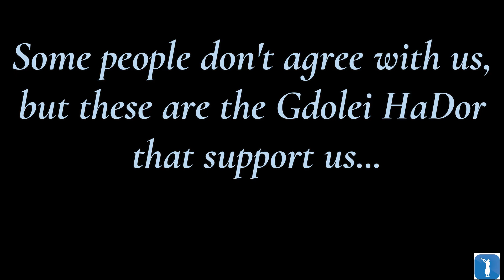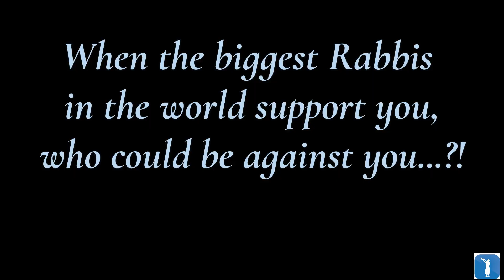Gdolei HaDor Supporting Be'Ezrat HaShem organization- Rabbi Amar Shlit"a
Rabbi Shlomo Moshe Amar is giving his blessings to the Be'Ezrat HaShem organization, for the new project of 1 million Gemara pages, one million books of Tehillim, and 1 million Mishnayot.

The "Be'Ezrat HaShem" organization is a unique organization that combines Torah, charity and Chesed in one place. We take care of the spirituality of the people of Israel by spreading the Torah and Judaism, and also the material needs of the people of Israel by distributing food products or distributing scholarships to needy families, single mothers\fathers, avrechim, orphans and widows, so that they don't lack anything and can celebrate the holidays and Shabbat, as well as just a weekday, with abundance and joy, and with a full stomach.
Help us help them, and support our charity project by donating on the